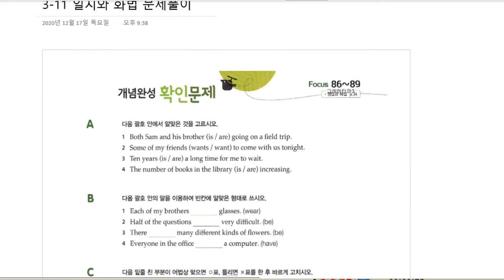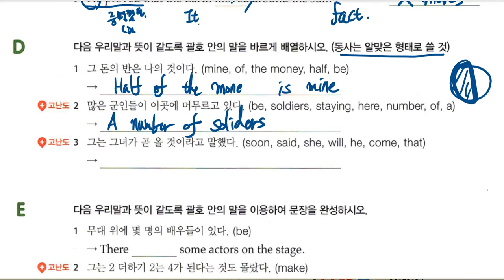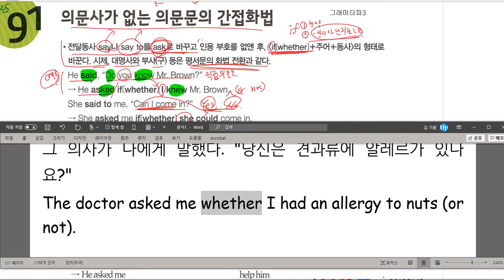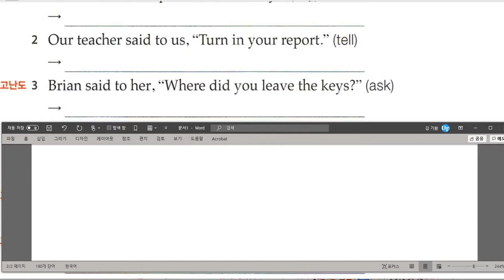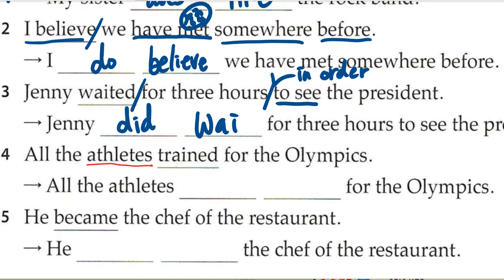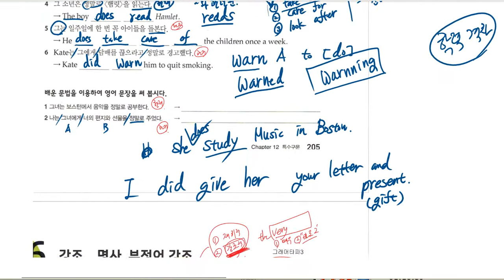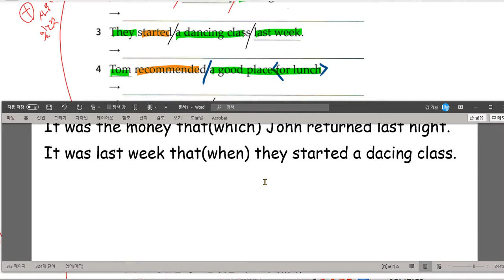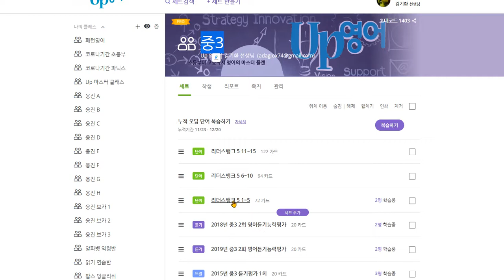중3 2020 12 24 문법 일치와 화법 문제풀이 문법 강조